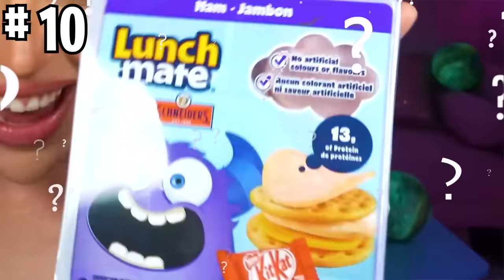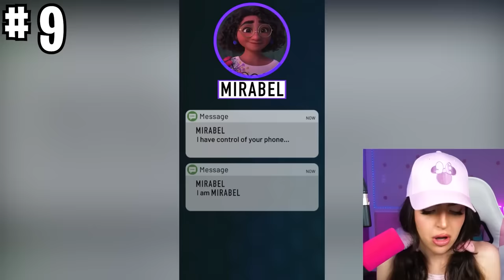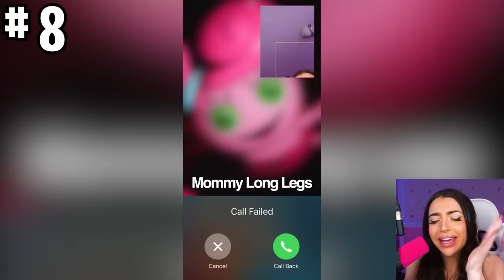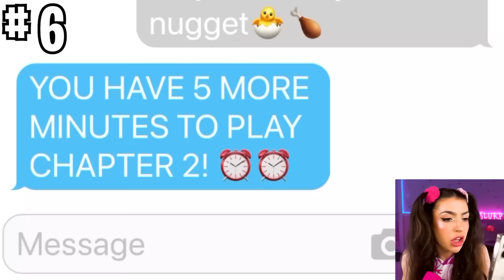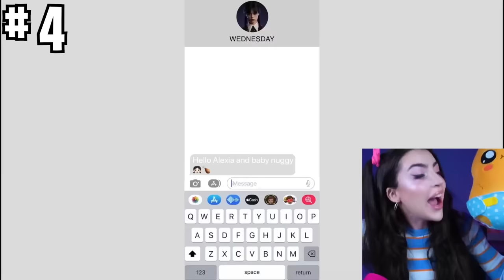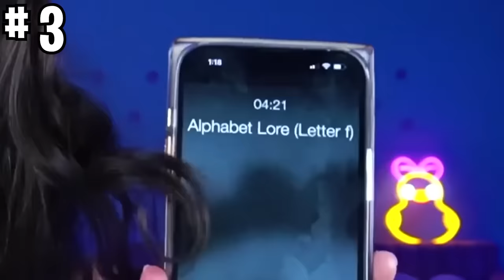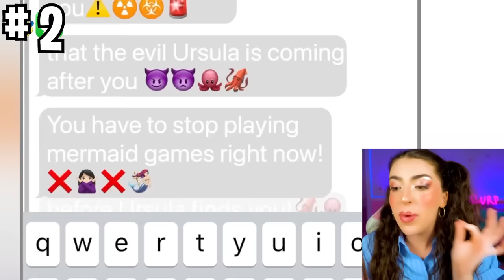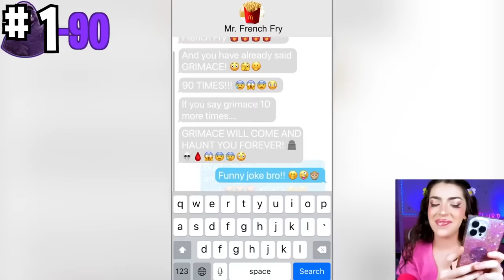DO NOT ANSWER THESE PHONE CALLS AT 3AM!! (GRIMACE, TALKING TOM, WEDNESDAY ADDAMS, & MORE!)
DO NOT ANSWER THESE PHONE CALLS AT 3AM!! TITAN SPEAKER MAN Becomes a GIRL !? Garten of Banban 4 - QUEEN BOUNCELIA - Boss Fight

❤ Use star code *ALEXIA* when buying Robux to support me! ❤
(Using the code pays the creator)